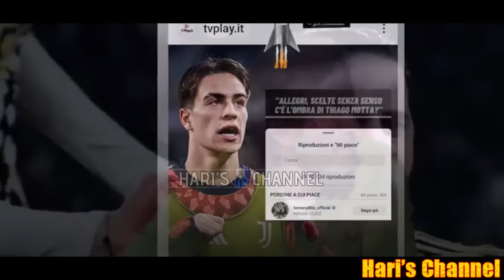MOGGI: "LIPSIA-REAL ANNULLATO UN GOL SIMILE A QUELLO DI ACERBI IN ROMA-INTER.."